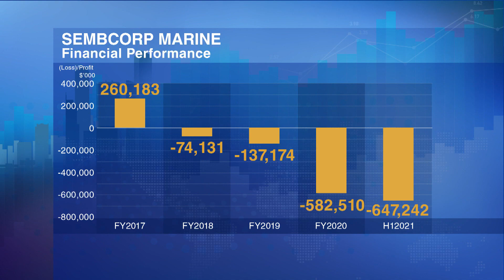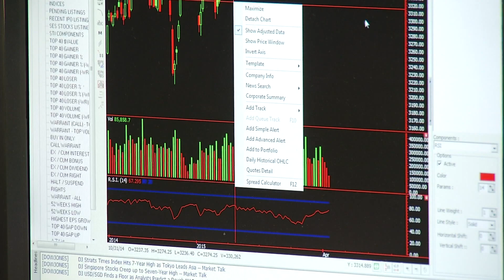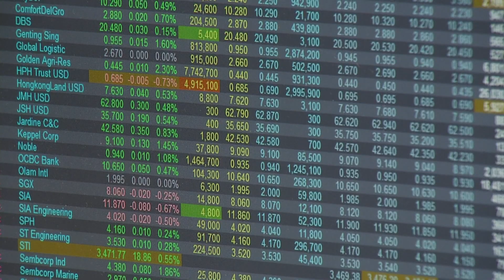Will A Green Pivot Keep Sembmarine Afloat? | Money Mind | Singapore Economy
Investor opportunities in Sembmarine’s green pivot.